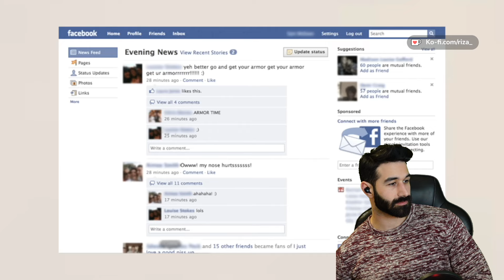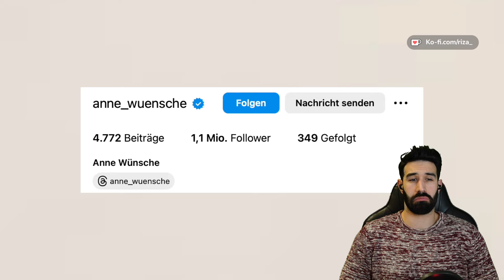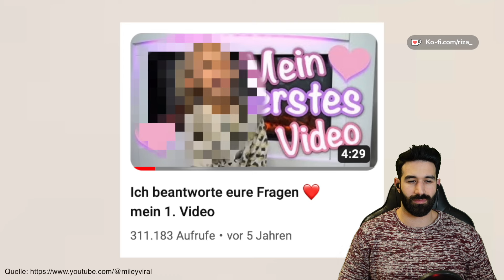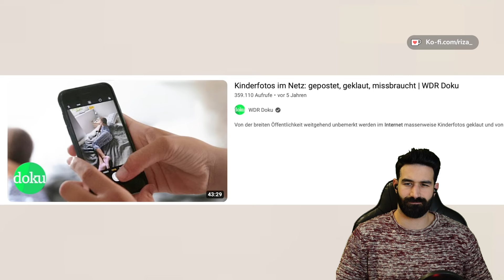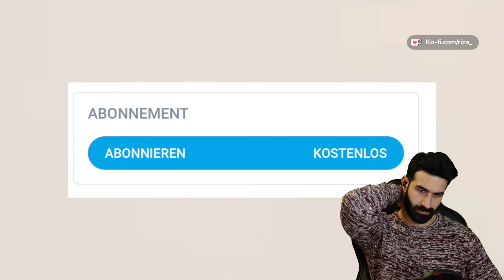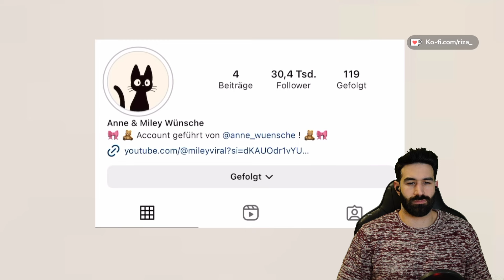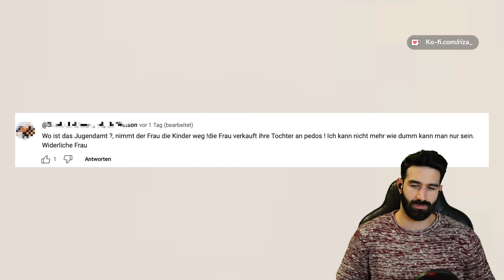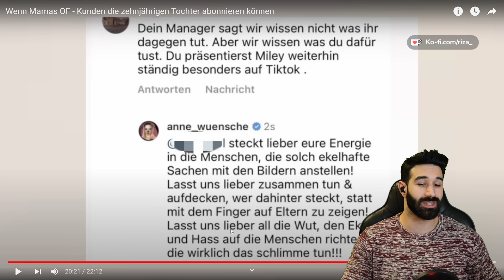Wie OnlyFans-Model ihre Kinder GEFÄHRDEN! Anne Wünsch und ihre Tochter! | Riza React